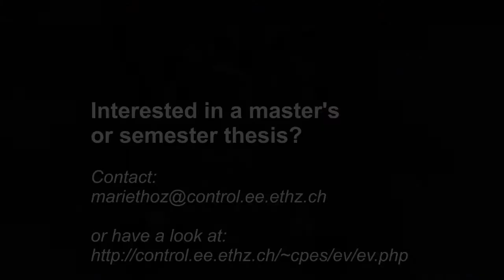Autonomous Solar Vehicle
Autonomous driving of a solar- and battery-powered vehicle (ASV).being developed at the Automatic Control Laboratory of ETH Zurich.